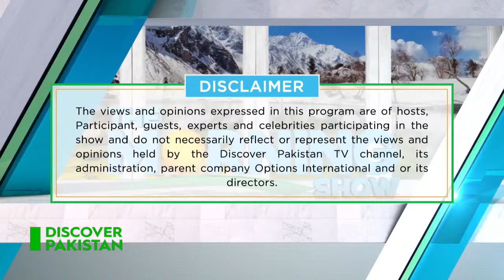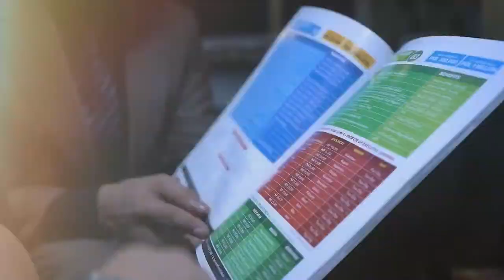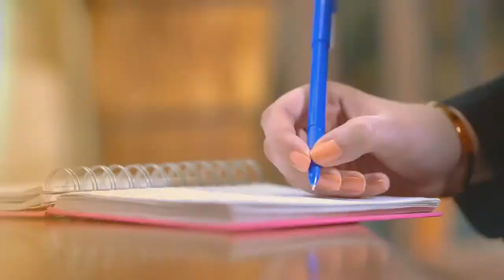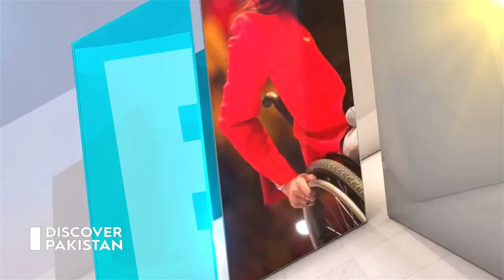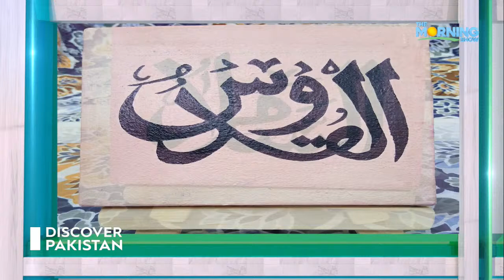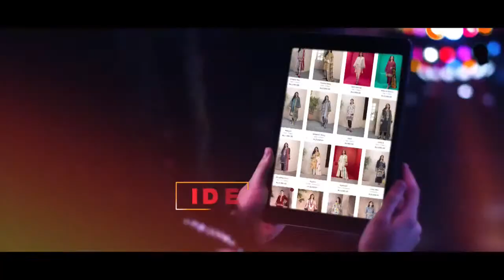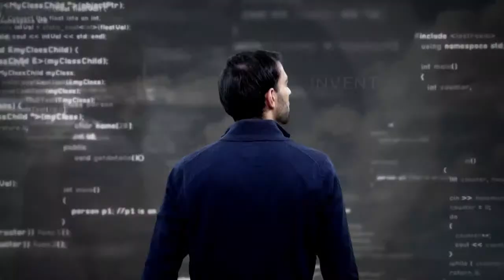Watch "The Morning Show" with Abid Hussain Qureshi and Humaira Khan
"The Morning Show" with our guests Abid Hussain Qureshi - Ex - District & Session Judge and Humaira Khan - CEO & Founder Kurves